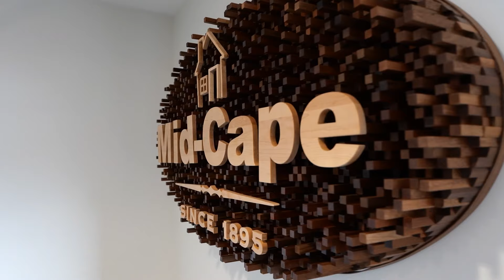Home, Life & Style Season 4 Episode 10 (Marion Renovation Part 7)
This special TV series of Home, Life & Style features the renovation of host Parker Kelley's historic ship captain's home in the lovely coastal New England town of Marion.